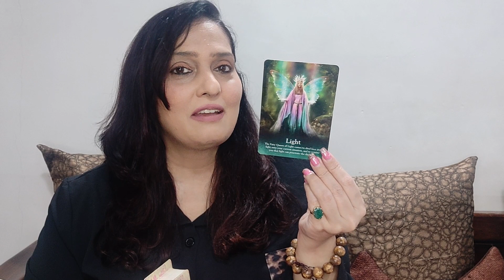Monthly Tarot Reading December 2022 (Virgo)